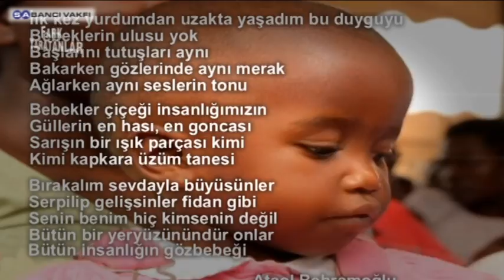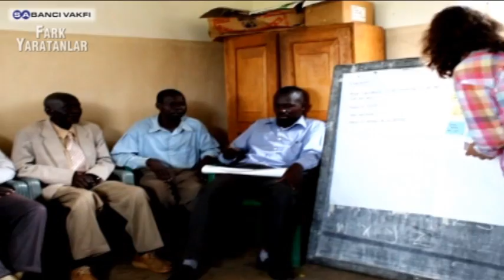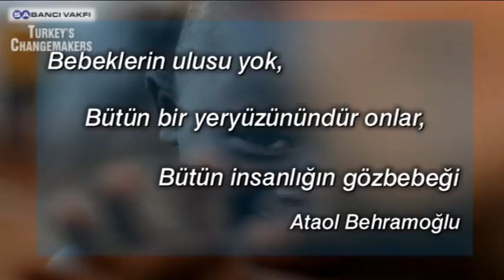Cansu Akarsu | 5. Sezon | Fark Yaratanlar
Happy Baby

İstanbul Teknik Üniversitesi'nde Endüstriyel Tasarım bölümü mezunu olan Cansu Akarsu "Happy Baby" adını verdiği bir bebek taşıyıcısı projesi ile kırsal alanda yaşayanların kullanımı göz önünde bulundurarak, rahat ve güvenli bebek taşımaya yarayan bir ürün tasarladı.

Projenin hazırlık aşamasında, tasarım ekibi Uganda'nın Lira, Kasese ve Nkokonjeru bölgelerinde kullanıcı odakli bir tasarım araştırması gerçekleştirdi, 108 ebeveynin bu konudaki ihtiyaçlarını öğrendi. Üretilen bebek taşıyıcıları pilot bölge seçilen Nkokonjeru'ya bağlı 12 köydeki 17 gönüllü aile tarafından yorumlanıp geliştirildi, erkeklerin de çocuklarını taşıması teşvik edildi. Bir yandan da, yerel liderlere, Nkokonjeru Hastanesi'nin görevlilerine, dini liderlere ve köy sağlık ekiplerine bebek taşımanın doğru yollarını ve ya-rarlarını öğrenip yaymaları için eğitim verildi.

Proje kapsamında, Nkokonjeru, Uganda'da 15 terziye eğitim verilerek, bu ürünü nasıl dikip, sonrasında da pazarlayabilecekleri anlatıldı. Bu sayede seçilen terziler de ticari bir girişimde bulunma şansı elde etti. Ekonomik olarak erişilebilir bir fiyata sunulacak ürün sayesinde, emzirme döneminde olan annelere ko-laylık sağlanması, babaların ailelerine ve çocuklarına olan bağlarının güçlendirilmesi ve bebeklerin doğru ve ergonomik taşınması hedeflendi.

Cansu Akarsu'nun ekip arkadaşları ile birlikte geliştirdiği Happy Baby bebek taşıyıcısı, hem üretiminin düşük maliyetli olması, hem anne ve babaların kullanıma uygun olması nedeniyle Uganda'nın köylerinde hızla yayıldı. Cansu Akarsu ve ekibi, Happy Baby'nin yaygınlaşması için Uganda köylerindeki yerel terzilere ürünün üretimini öğrettiler ve sadece 7 dolara satabilmelerini sağladılar. Köydeki bir çok aile, kendi komşu terzilerinin üretip sattığı yerel bebek taşıyıcısını satın aldılar. Bazı aileler birbirlerine maddi destekte bulundu, bazı aileler ise taksitle ödeyerek bebek taşıyıcısı sahbibhi oldular.

Happy Baby projesi başlangıcından bu güne dek, Robert Frost'un, Real Medicine Foundation'ın ve Children in Africa Breastfeeding Support'un ortaklığı ile tasarımdan üretime ve pilot projenin tamamlan-masına kadar desteklendi. Happy Baby tasarım ekbinde Kübra Saygın, Jospehine Nalugo, Rebecca Asilo ve Ege Özgirin çalışmalarda bulundular. Cansu Akarsu, projesine bugün Danimarka'da kurulan Happy Baby Assocation ile devam ediyor.

 Happy Baby

Cansu Akarsu, who graduated from Istanbul Technical University with a degree in industrial design, created a comfortable and safe baby carrier called “Happy Baby” considering the needs of people living in rural areas.

In the preparatory phase, the design team conducted a study in Lira, Kasese, and Nkokonjeru provinces of Uganda and identified the needs of 108 parents regarding this issue. The first baby carriers were tested by 17 volunteer families from 12 villages of Nkokonjeru which was selected as the pilot area for the project. Fathers were also encouraged to carry their babies. Trainings were held for the local leaders, workers of Nkokonjeru Hospital, religious leaders, and rural health specialists to teach them the right way of carrying babies and the benefits of carrying them right.

Within the project, 17 tailors from Uganda were trained on how to make these carriers and how to market them afterward. This way, tailors also had an opportunity to become engaged in a commercial venture. With this product, which is made available at affordable prices, mothers can breastfeed their babies comfortably; fathers can strengthen the relationship with their families and children, and parents can carry their babies safely and ergonomically.

Happy Baby baby carrier designed by Cansu Akarsu and her team quickly spread around the villages in Uganda due to its low-cost and convenience for both parents. Cansu Akarsu and her team trained local tailors in Uganda villages to spread the use of Happy Baby and helped them sell it for 7 dollars.

During the design, production, and pilot project processes, Happy Baby was supported in collaboration with Real Medicine Foundation and Children in Africa Breastfeeding Support. Cansu Akarsu continues her project today with the Happy Baby Association that she founded in Denmark.

Cansu Akarsu

Fark Yaratanlar